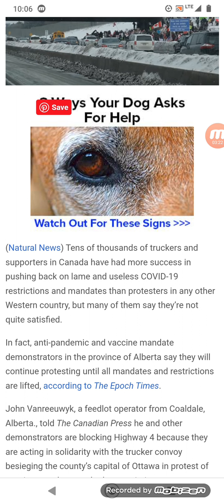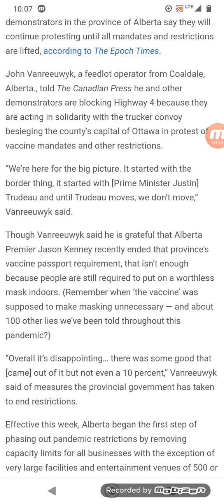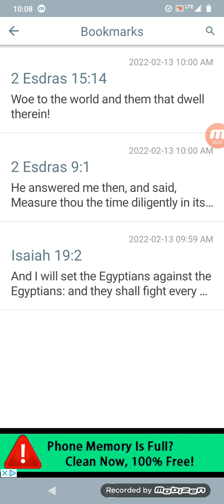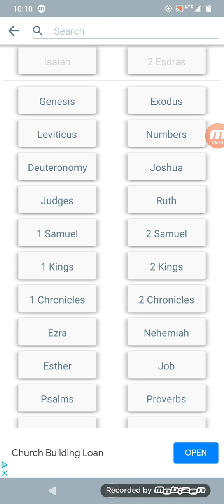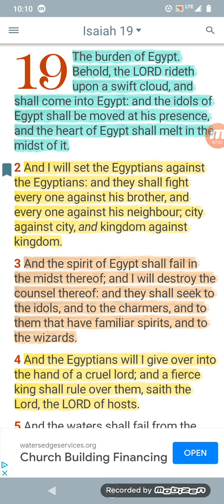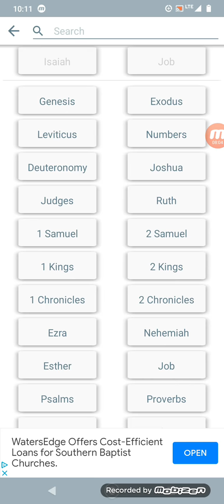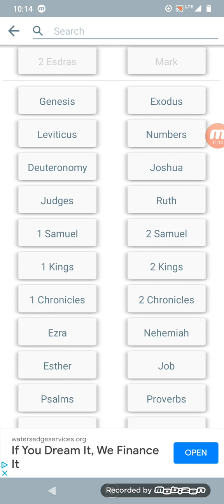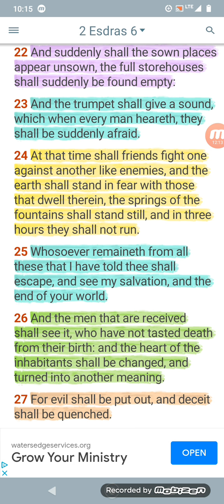More Uprisings and Uproars of the people!!!